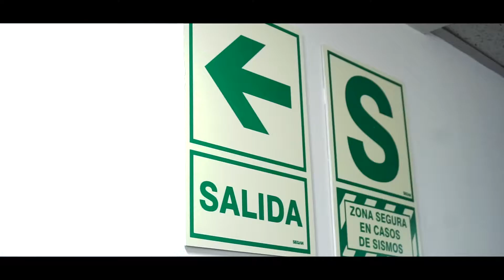Vecinos preparados, vecinos seguros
Alcalde:  Augusto Cáceres Viñas